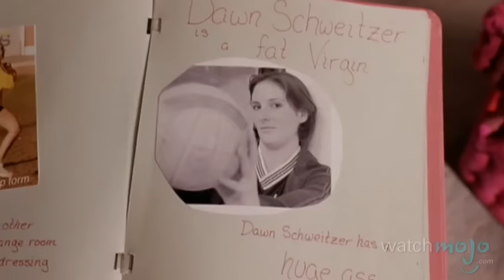Top 10 Sexy Female Movie Villains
They make bad look so good! and today we’ll be counting down the top 10 sexy female movie villains.
Have an idea for a video?